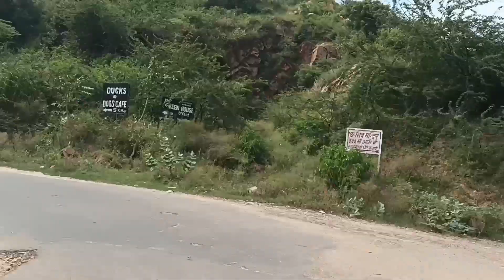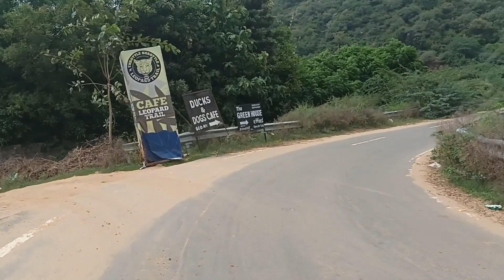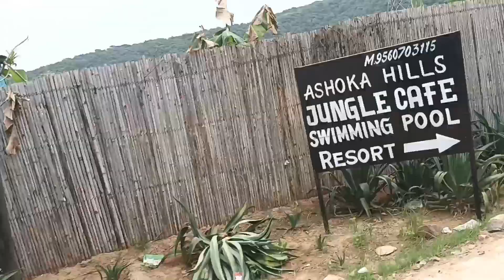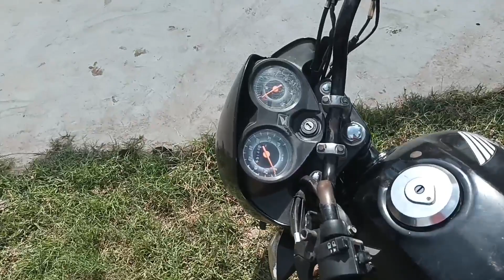Leopard Trail || Gurgaon || Delhi NCR tourist place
Gulu daily Vilog